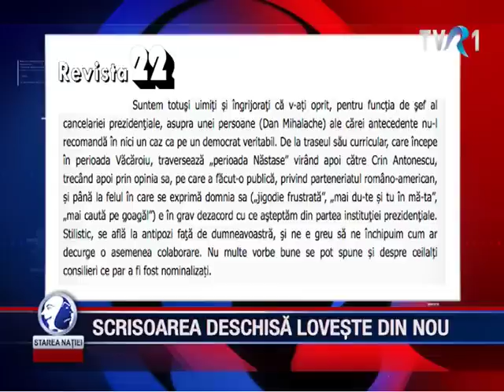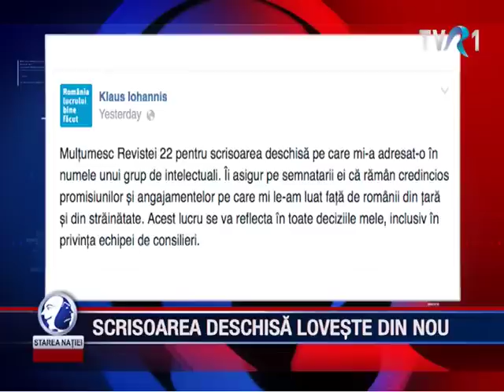Scrisoarea deschisă lovește din nou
Emisiunea Starea Natiei -1 decembrie 2014

Pentru sugestii și reclamații ne puteți gasi la:

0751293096 (de luni pana vineri, intre orele 9:00 – 18:00)

Telefon:
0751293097  (de luni până vineri, intre orele 9:00 – 18:00)

Pentru sugestii și reclamații ne puteți găsi la:

Telefon:
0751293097  (de luni până vineri, intre orele 9:00 – 18:00)